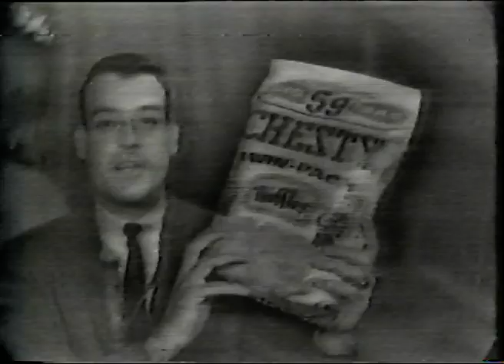1999 - 50 Years of Basketball Coverage on Indiana's WTTV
Seen September 5, 1999 as WTTV celebrated its 50th anniversary.  Chuck Marlowe, who hosted 'The Bob Knight Show', is among those seen.